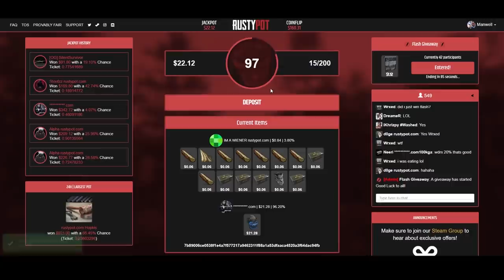RAIDING NEIGHBOURS For Blueprints at END OF WIPE!! - Rust Custom Map Survival Ep5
The custom map rust survival series draws to a close as we finally acquire the most elusive of blueprints - the satchel charge! This allows us to raid our neighbours and finally utilise some of our sulfur! The end goal today is to learn as many blueprints as possible ready for wipe!